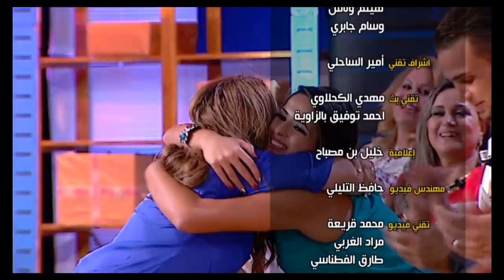Dlilek Mlak Episode 14 01-10-2015 Partie 03